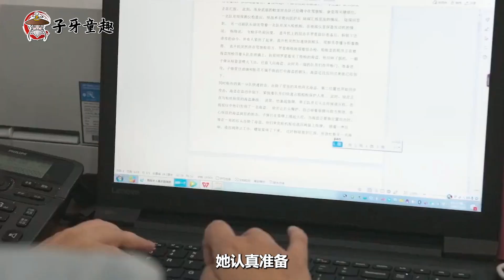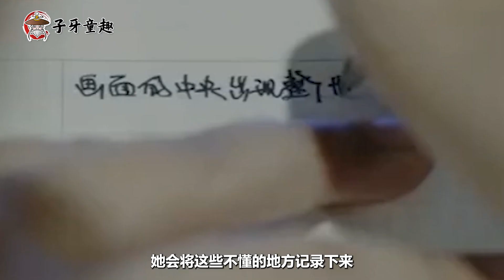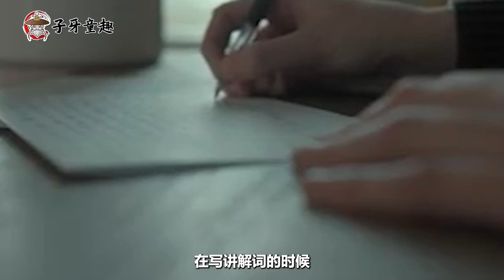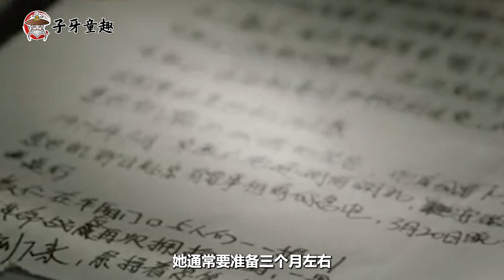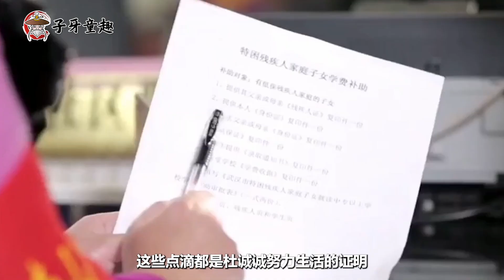残疾女孩写下百万字解说词，14年坚持做一件事，被称为光明使者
她用了十余年的时间，为视障人士讲解电影300多场，写下了一百多万字的演讲稿，被称为全国最美志愿者，《人民日报》也赞扬她，称她为黑暗中的光明使者。在社区里，她热情主动的帮助残障人士，但事实上，她自己也是左腿被高位截肢的残疾人。她究竟是谁？又做了哪些令人称赞的事呢？